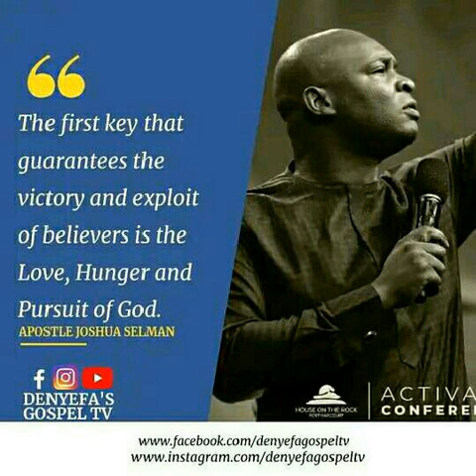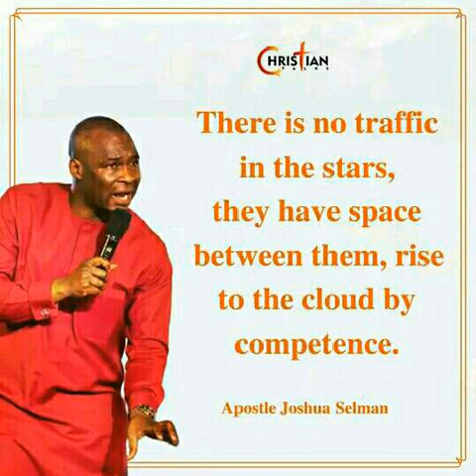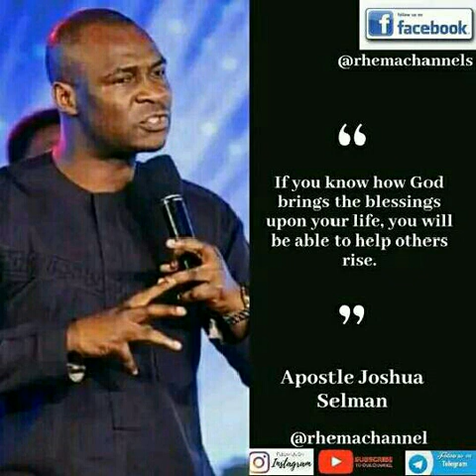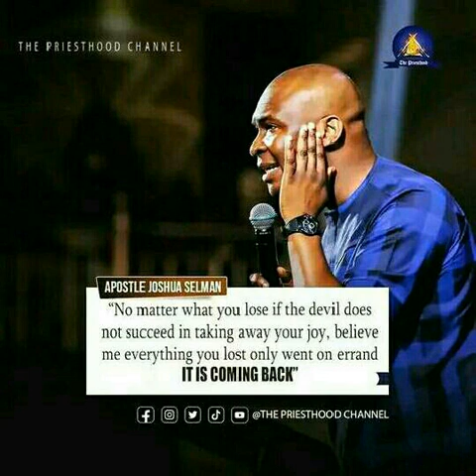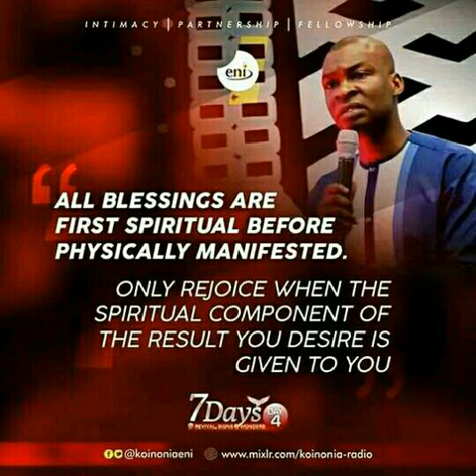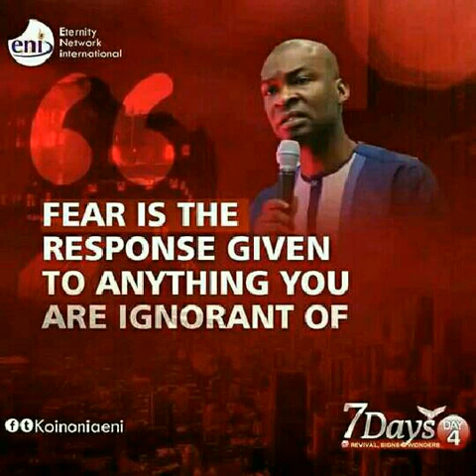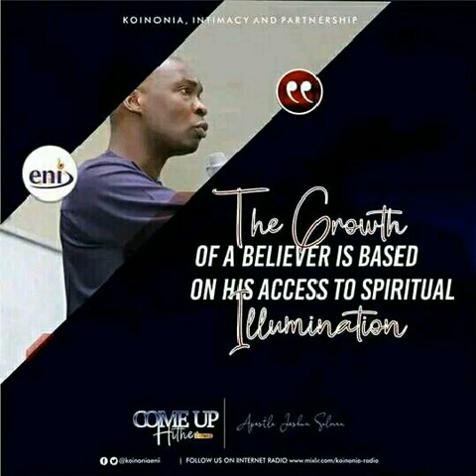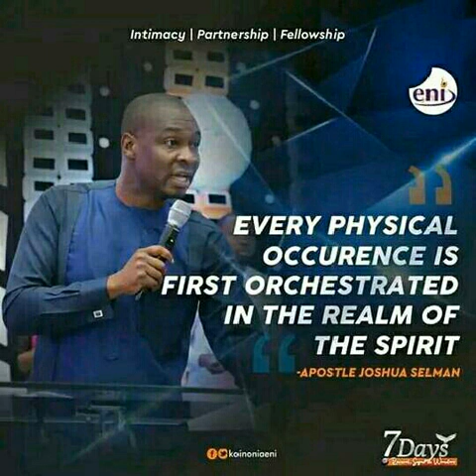How to recieve POWER//Apostle Joshua Selman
Claim every word of our papa Apostle Joshua Selman and it must work in your life

we want to be hearing miracles God will do through this channel @Grace to Live Daily channel.

that is our utmost goal 👏👏💞